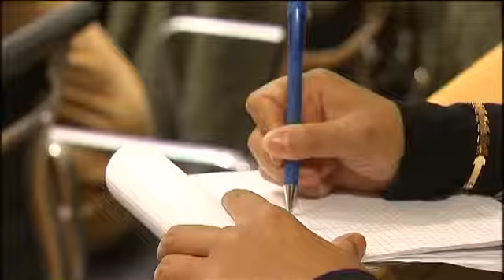Le cours de philophie et citoyenneté adopté par la Fédération W-B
Le futur cours de philosophie et de citoyenneté a été adopté par le parlement de la Fédération Wallonie-Bruxelles.